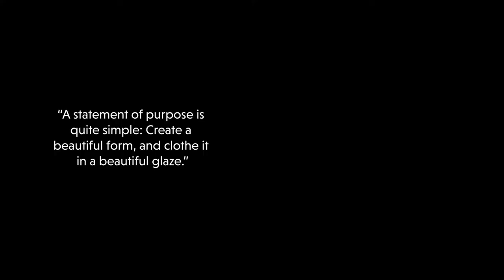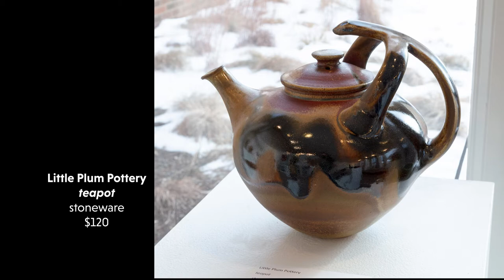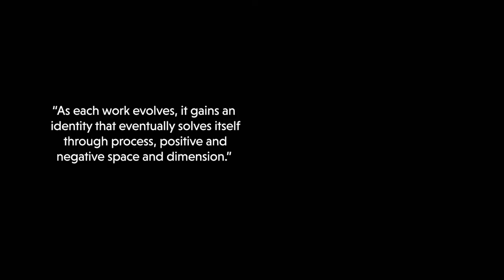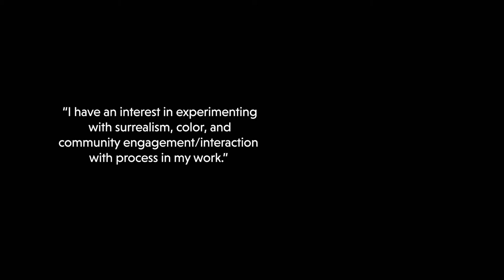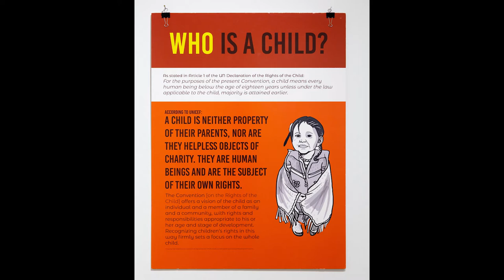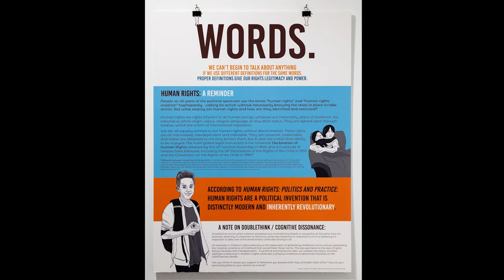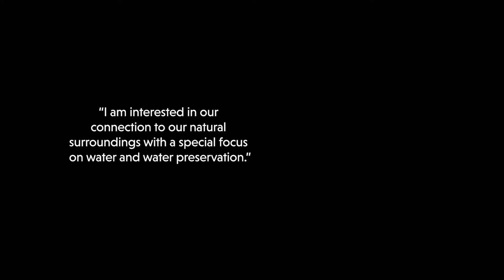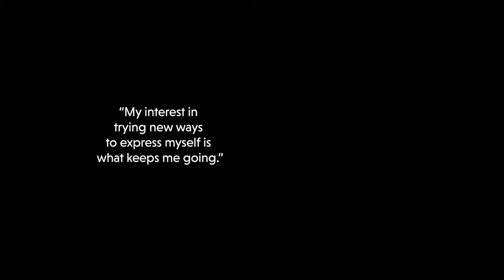Virtual Walkthrough of Galleries Exhibitions January 21 to February 27, 2022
Featured Artists: Carol Adleman, Susan M. Davies, Art Gannett and Barbara Andersen, Steve Johnson, Jodi Reeb, and Moira Villiard